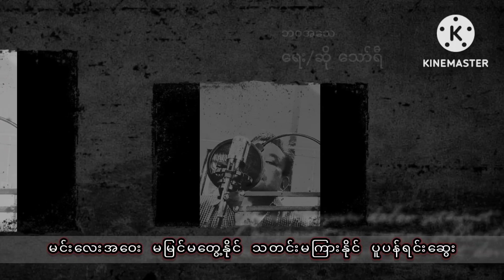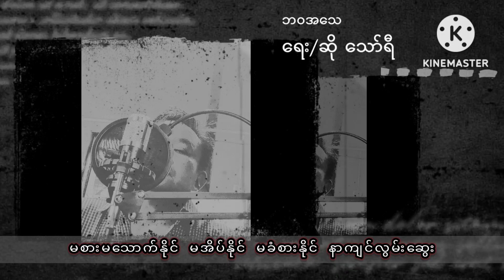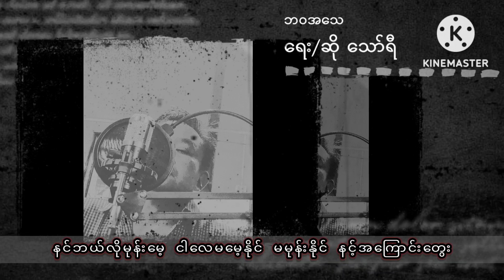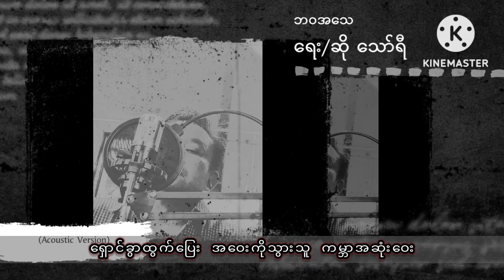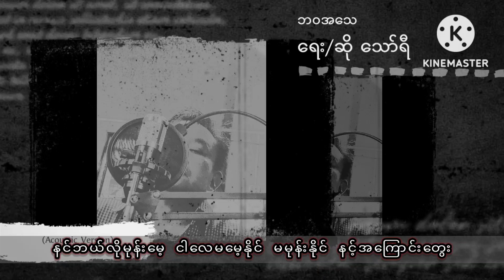သော်ရီ -ဘဝအသေ (Lyric Video) (Acoustic Version)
ရေး/ဆို သော်ရီ